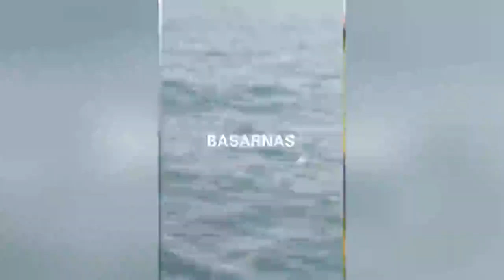LCT Anugrah Indasah Tenggelam di Perairan Tanah Laut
Pelaihari, kalaelpos.com - Sebuah kapal jenis Landing Caft Tank, atau LCT Anugerah Indasah, yang mengangkut alat berat, tenggelam di perairan Sanipah Kabupaten Tanah Laut,Kalimantan selatan,Kamis (23/6) sekitar pukul 20.00 wita.

Lima orang korban insiden kapal tenggelam ditemukan selamat, sedangkan enam orang lainnya masih dalam pencarian Tim SAR gabungan.

Kapal LCT Anugerah Indasah yang bertolak dari Banjarmasin dengan tujuan Samarinda Kalimantan Timur,tenggelam di perairan laut dekat Pantai Sanipah, Kabupaten Tanah Laut,Kalimantan Selatan.

Insiden tenggelamnya kapal jenis Landing Craft Tank, yang bermuatan alat berat ini, terjadi pada Kamis malam sekitar pukul 20.00 wita.

Lima orang korban insiden kapal tenggelam tersebut ditemukan selamat, saat mengapung di  perairan pantai Sanipah, 5 mil dari Desa Sanipah Kecamatan Penyampitan, Kabupaten Tanah Laut Kalimantan Selatan.

Kelima korban itu, ditemukan Kapal MT Fery XII dan langsung dievakuasi. Upaya penyelamatan korban pun berlangsung cukup dramatis.

Salah satu anggota Tim SAR, Maulana mengatakan, upaya pencarian ini terkendala oleh sarana.
" Kita masih menuju titik ditemukannya ke lima korban selamat,kita juga terkendala oleh sarana pencarian, ucap Maulana.

Kapal LCT Anugerah Indasah dengan POB 11 orang, lima orang ditemukan selamat. Sementara 6 orang lainnya masih dalam pencarian tim SAR gabungan.

Kelima korban selamat tersebut diketahui bernama, Abdul Aziz Setiawan, Shaifullah, Benny Hidayat, Valentino. V. Paruntu dan Novri Pontolawokang.

Penulis : Ahmad Fauzie
Sumber Video:Group Whatsapp
Editor    : Wandi